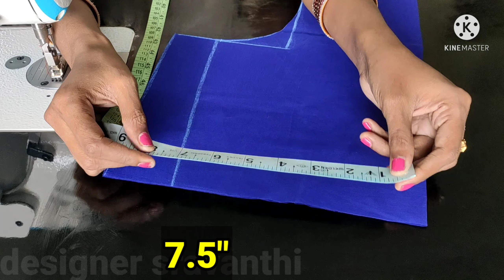old model design blouse modeled with modifications